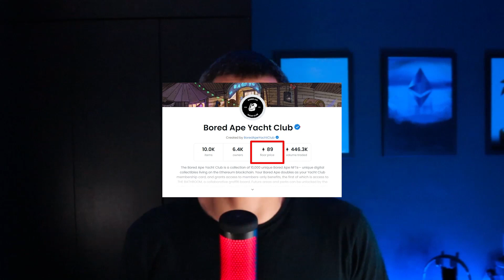Quais as girias usadas na web 3.0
Aprenda um pouco mais sobre o linguajar da web3.0 para oferecer os seus serviços!

O que é uma NFT ?